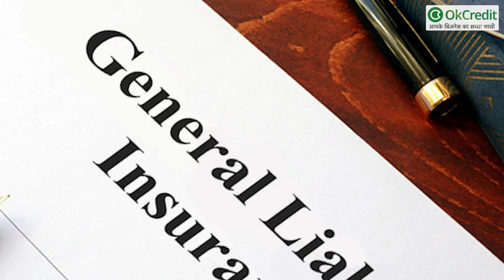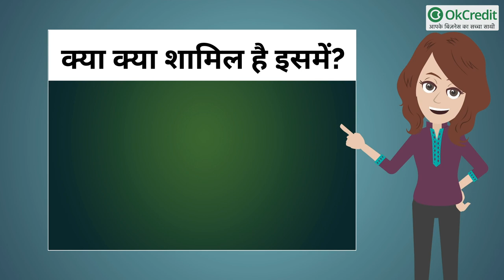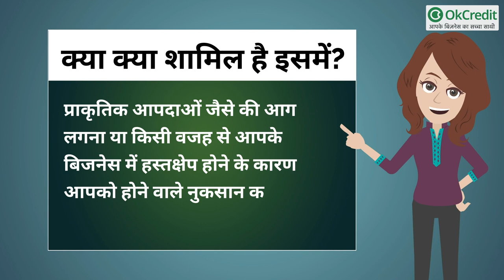Types of Insurance for Business | कंपनी, व्यापार को रख कर सकते हैं सुरक्षित | OkCredit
छोटे व्यापारियों के लिए 9 तरह की insurance policy जिस के आधार पर आप अपनी कंपनी, अपने व्यापार को सुरक्षित रख कर सकते हैं , विस्तार से जानिए इस वीडियो में |

1. जनरल लायबिलिटी इंश्योरेंस

2. प्रॉपर्टी डैमेज इंश्योरेंस

3. व्हीकल पॉलिसी

4. एम्प्लॉयी पॉलिसी

5. लीगल लायबिलिटी बीमा

6. प्रोडक्ट लायबिलिटी इंश्योरेंस

7. बिजनेस इंटेररूपशन पॉलिसी

8. एरर्स एंड ओमिशन इंश्योरेंस पॉलिसी

9. कस्टमाइज्ड इंश्योरेंस

व्यवसाय का बीमा कराएं और चिंतामुक्त हो जाएँ।
क्यों कराना चाहिए आपको अपने व्यवसाय का इंश्योरेंस?"